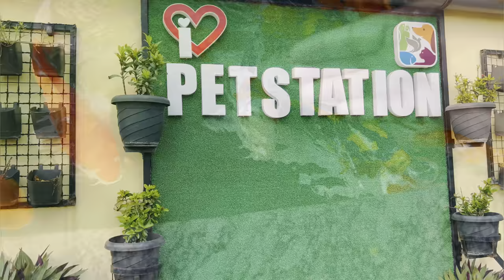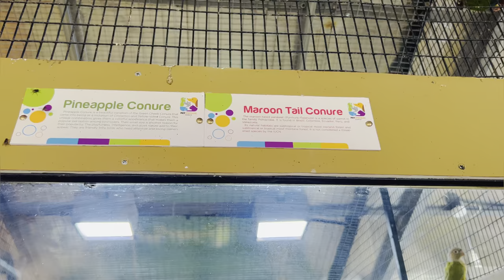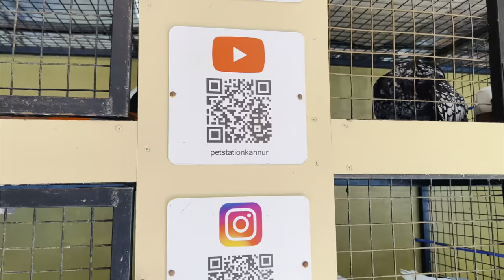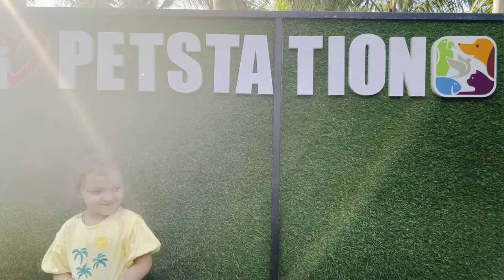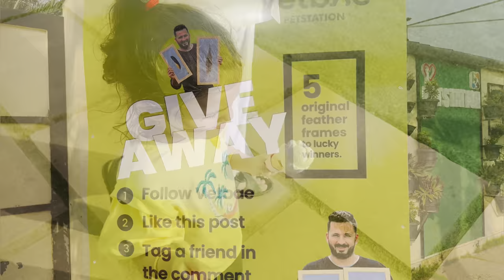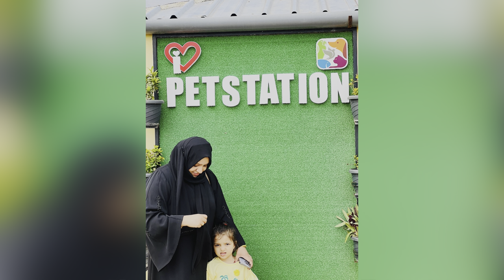A Day In Petstation @Petstationkannur Kannur//Vlog//Malayalam//Life Doze